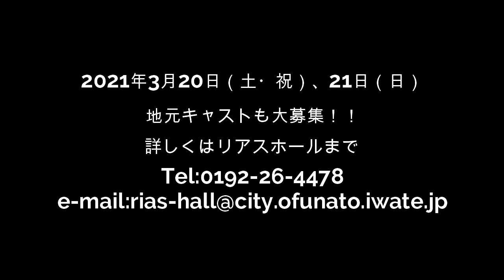リアスホールダンジョンPV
「リアスホールダンジョン」のPVが完成！この作品の楽しさを感じていただければ幸いです。今回は地元キャストも募集予定です。

リアスホールを迷路=ダンジョンにみたてて楽しんでいただく体験型演劇。

ダンジョンと化したリアスホールを２チームに分かれて冒険だ！
「珍獣ハンターチーム」 君はハンター見習い！先輩ハンターと共にダンジョンに住む珍獣
を捕まえろ！

「エイリアンチーム」 君はエイリアン！数年前に地球で行方不明になった同胞を探し出
せ！

果たして２チームはどうなるのか！？ダンジョンの先には何が待っているのか！？

令和3年3月20日（土・祝）、21日（日）

開演時間　3月20日（土・祝）開演時間①11時②15時③19時
3月21日（日）開演時間①11時②15時
開場は各開演時間の30分前（公演時間は120分程度）

公演場所　大船渡市民文化会館リアスホール大ホール

入場料　各回定員15名×2組（30名）
【一般】前売1,000円　【高校生以下】500円

※チケットの発売日時や、地元キャストの募集内容などは決まり次第お知らせします。
※新型コロナウイルス感染症拡大の状況により、開催を再延期や中止する場合がございます。あらかじめご了承ください。